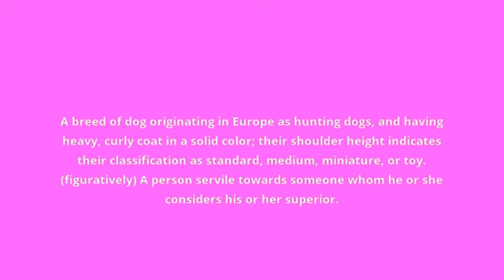what is the meaning of poodle